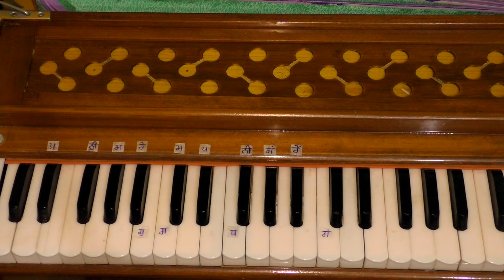Learn Gurbani Shabad Kirtan-Mann Pardesi Je Thiye-Bhai Harjinder By Satnam Singh Khalsa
ਕੀਰਤਨ ਸਿਖੱਣ ਵਾਲੀ ਸੰਗਤ ਪਰੇਮ ਭੇਟਾ ਇਸ ਬੈਂਕ ਖਾਤੇ ਵਿੱਚ ਸ਼ਰਧਾ ਅਨੁਸਾਰ ਪਵਾ ਸਕਦੇ ਹੋ ਜੀ।

Join Online Gurmat Sangeet Kirtan Classes Mobil Nomber 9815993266

We upload new Learn Gurbani Kirtan Videos everyday on our channel.

Waheguru Ji 😊😊😊

ਵੀਰਾ ਦੇ ਸੁਰ ਤੋਂ ਲਾਵਾਂ ਦਾ ਅਤੇ ਅਨੰਦ ਕਾਰਜ ਦੇ ਸੰਪੂਰਨ ਸ਼ਬਦ ਸਿਖਣ ਲਈ ਆ ਲਿੰਕ ਦੇਖੋ ਜੀ 👇

ਬੀਬੀਆਂ ਦੇ ਸੁਰ ਤੋਂ ਲਾਵਾਂ ਦਾ ਅਤੇ ਅਨੰਦ ਕਾਰਜ ਦੇ ਸੰਪੂਰਨ ਸ਼ਬਦ ਸਿਖਣ ਲਈ ਆ ਲਿੰਕ ਦੇਖੋ ਜੀ 👇

ਚਾਰ ਸਾਹਿਬਜ਼ਾਦਿਆਂ ਦੇ ਸ਼ਹੀਦੀ ਦਿਹਾੜੇ ਨੂੰ ਸਮਰਪਿਤ ਧਾਰਮਿਕ ਗੀਤ ਸੰਪੂਰਨ ਸਾਕਾ ਸਰਹਿੰਦ ਦੀਆਂ ਕਵਿਤਾਵਾਂ ਸਿਖਣ ਲਈ ਆ ਲਿੰਕ ਦੇਖੋ ਜੀ 👇